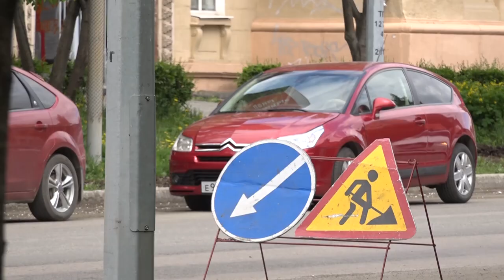Барбарис гибнет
Центральные улицы города будут утопать в кустах барбариса. Но не скоро - пока их только высадили. Так компания «Швабе-Урал» - в рамках гарантий - восстанавливает благоустройство после установки опор освещения. Работу проинспектировал мэр. У Владислава Пинаева возникли вопросы. Какие - расскажем далее.